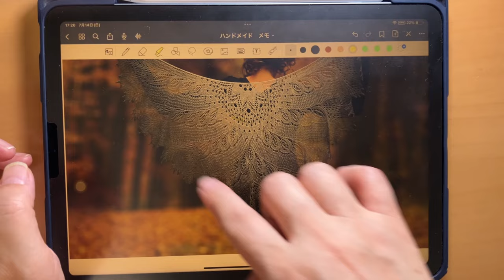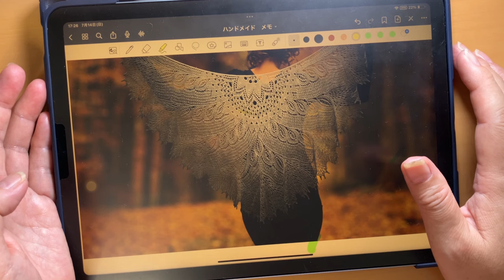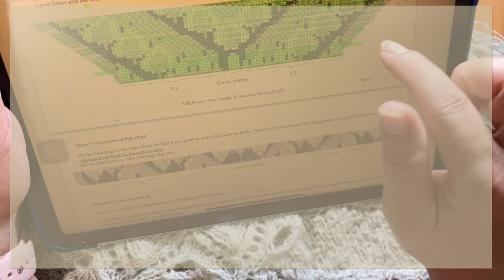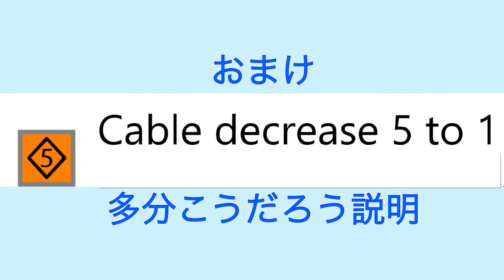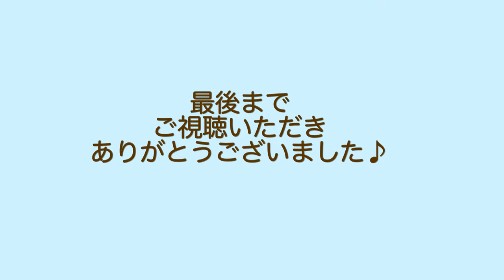フリーパターンwild swan shawlを編みました（手持ちでカメラ酔いごめんなさい）_ hanakokoubou 0070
手持ちで撮影したので、酔ってしまったらごめんなさい。

ずっと前にAkkoknitsのAkkoちゃんのライブでおすすめのショールありますか？？という質問に、紹介されてたと思い込んでいたのですが、、、。

この動画の概要欄を書こうと思って調べてみたら、
お勧めされていたのは、　スワローテイルショールだったのに、私がずっと
スワンテイルショールと思い込んでいて、ワイルドスワンショールに行き着いていたという。。。
でも、こちらのライブ、みなさんのおすすめのショールがたくさん出てくるので、ご紹介させてください。おすすめです！

いや、違うところで教えていただいたのかな？？こばっちさんも同じショールを編んでいたので、もしかしたらkobacchiさんに教えていただいたのかもしれないです。（こばっちさんは、１模様ごとにマーカーを入れるのが大切とお話しされていました）
ちょっと記憶がなくなっているのですが、、、。

と、記憶が曖昧なのですが、とにかく、とっても楽しくフリーパターンのWild Swanを編みました。
レシピはラベリーで無料で手に入ります。

使った糸はムーラン・ルージュさんのシルバーラメ入りメリノ
出来上がったショールは288gだったので、このショールの毛糸代2000円以下という。。。しかも、メリノウール！ムーラン・ルージュさんありがとうございます！！

英語のフリーパターンですが、記号図がついているので、わりと理解しやすかったです。次に編むときは、もう少しここを変えるなーというところをお話ししています。

ちょっとわかりにくい編み方記号を最後におまけで紹介しています。